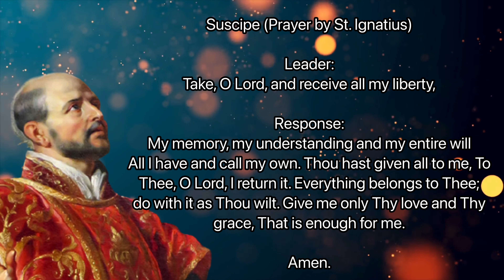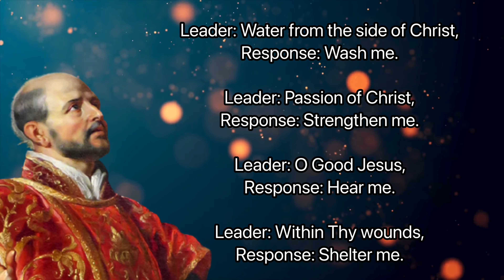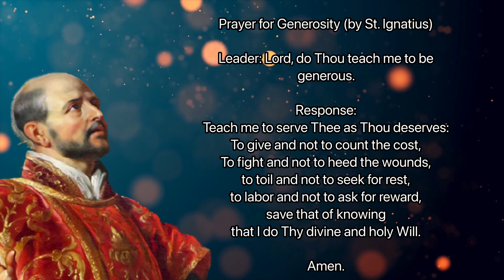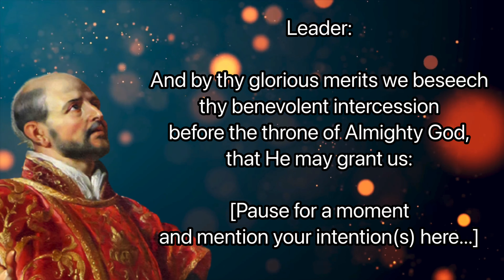SAINT IGNATIUS OF LOYOLA NOVENA | 9-Day Novena | Catholic Novena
St Ignatius of Loyola founded the Society of Jesus in the 1500s. Pray this novena for educators and soldiers.

Facts about St Ignatius Loyola Novena
Novena Starts: July 22nd
Feastday: July 31st
Birth: 1491
Death: 1556
Patron saint of soldiers, educators, education, and the Society of Jesus